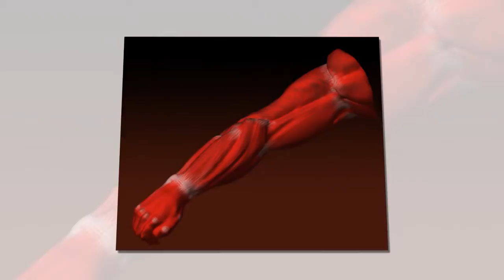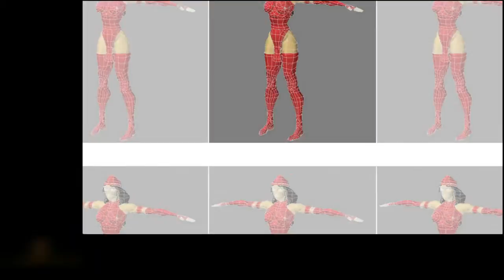3d demo reel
AnthonyFransella.com demo reel of 3d models and animation. Models created using Newtek's Lightwave 3D. To enlist Anthony's services, please visit his website. Motion capture capability now available.